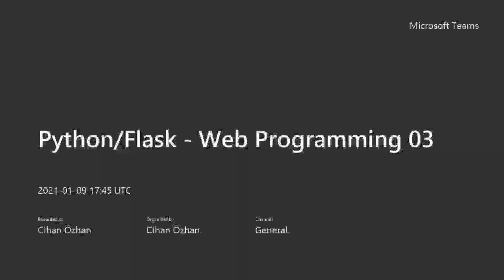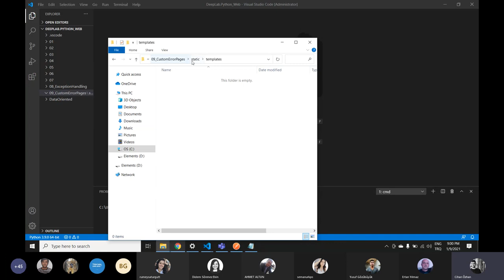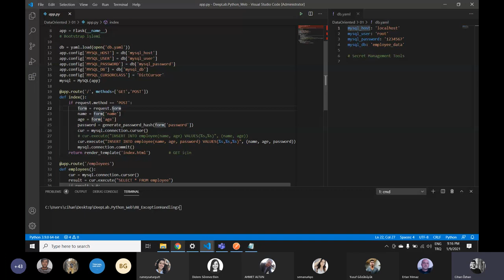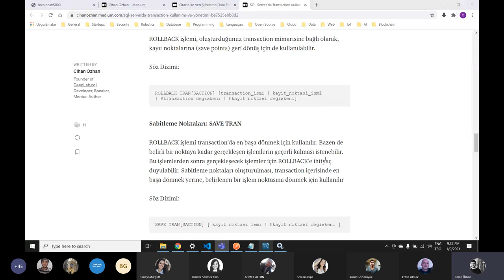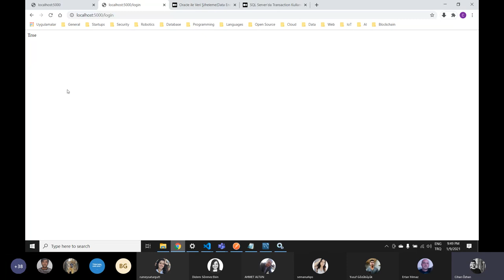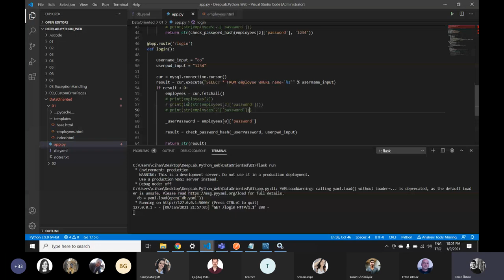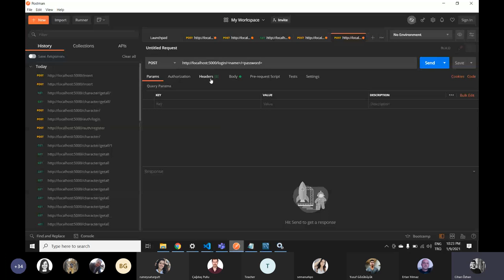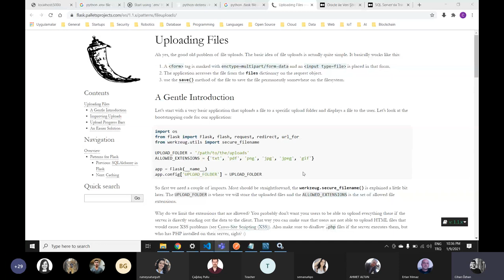Python & Flask : Flask ile Web Programlama - 6 (2 Saat)